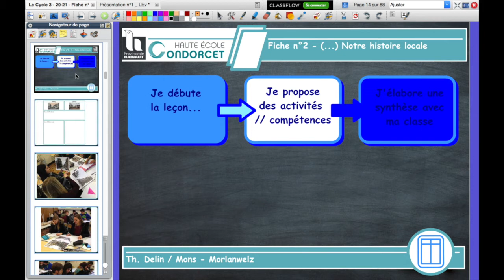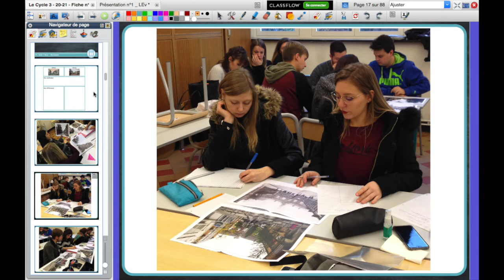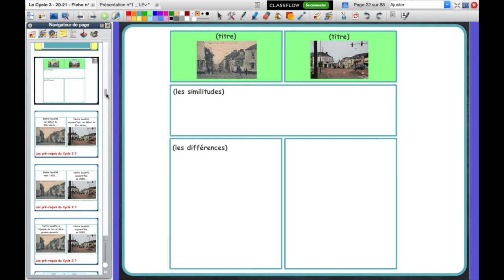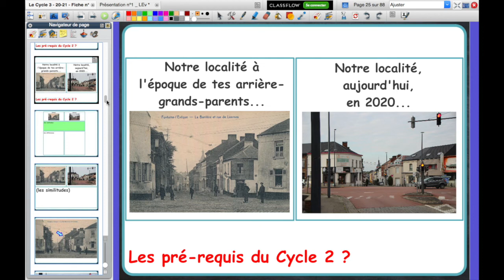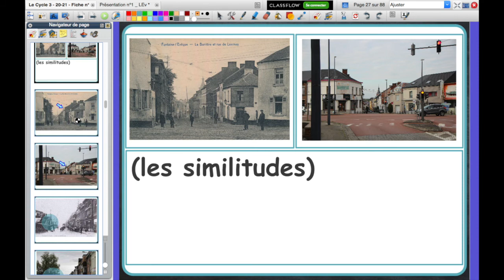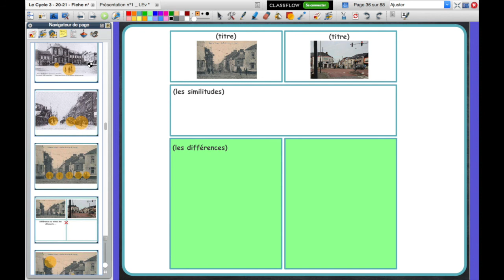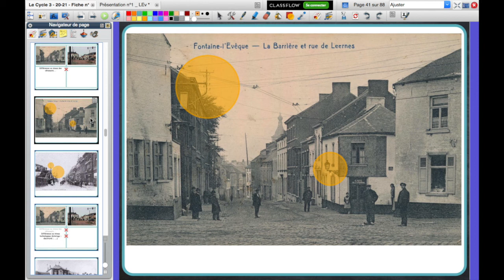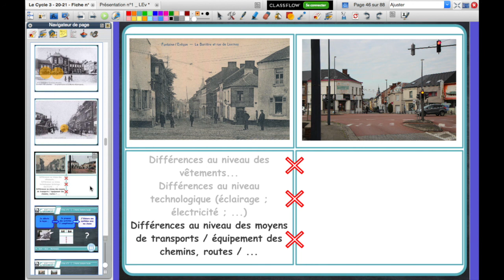Le Cycle 3 - Fiche n°2 - Vidéo n°3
Vidéo n°3 tirée de la Fiche n°2 - A la découverte de notre histoire locale (pour l’Éveil historique dans le Cycle 3) : Activité n°1 / Comment mener la comparaison entre photographies anciennes et clichés récents ? (HG5)